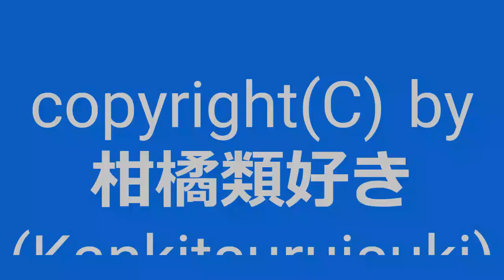【自作曲 / Original Music】『晴れの日その2_re』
曲名：『晴れの日その2_re』